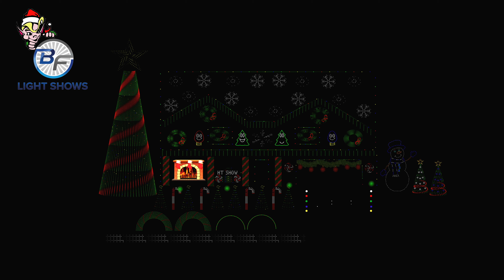Christmas Voiceover by Demented Elf and BF Light Shows